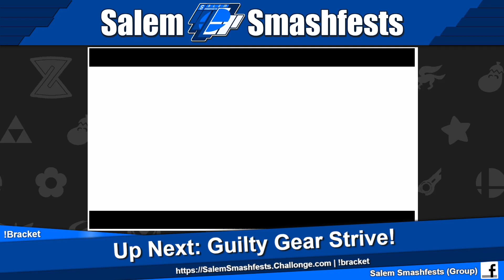[04/15/23] GGStrive WR1: SSF|Hemi Jack (Bedman?) VS SerenityJayne (Bridget)